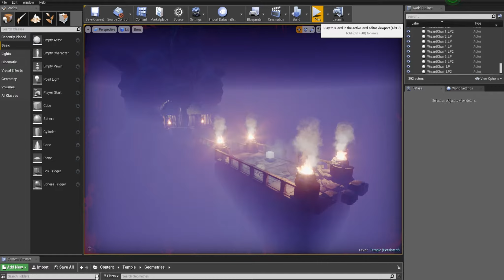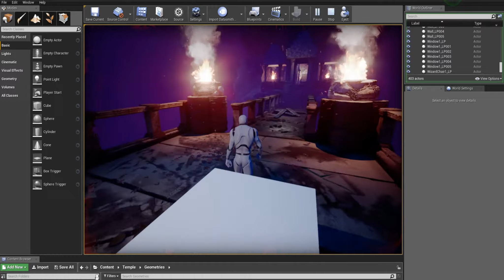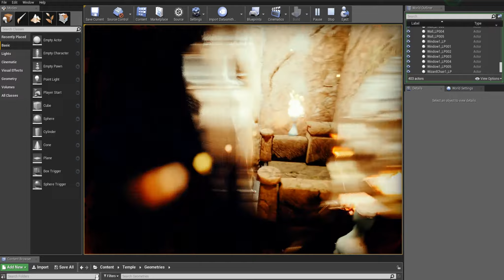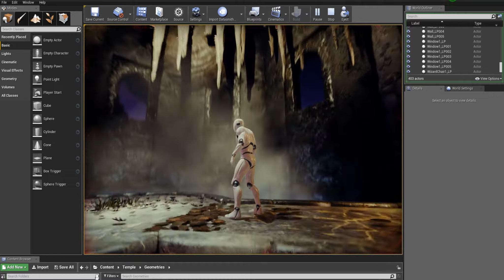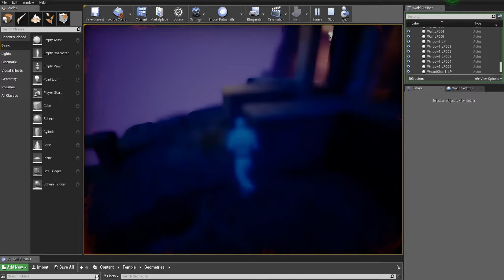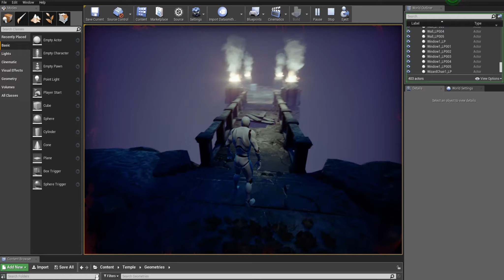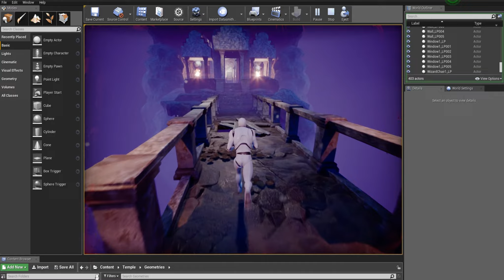Temple Project for Game environment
OK Buddy check my latest work . I created this temple game environment in Unreal Engine Realistic Graphic